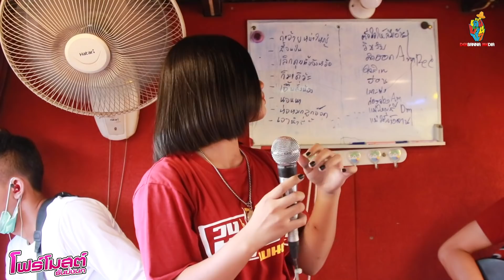ใหม่มาแรง!! WIP WUP (วิบวับ) Cover โฟร์โมสต์ ธันย์ชนก [ วงหมู่เฮาแบรนค์ ] บนรถแห่บาสซาวค์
WIP WUP (วิบวับ)  x คิดฮอดเด้อ x แม่ใช้ล้างถ้วย Cover โฟร์โมสต์ ธันย์ชนก [ วงหมู่เฮาแบรนค์ ] บนรถแห่บาสซาวค์ แห่นาคบ้านอาแวะ ต.บุแกรง อ.จอมพระ จ.สุรินทร์

เพลงต้นฉบับ WIP WUP (วิบวับ) Mindset x Daboyway x Younggu x Diamond

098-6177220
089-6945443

**หากชอบอย่าลืมกด Subscribe กด Like กดแชร์ และกดกระดิ่งเพื่อ ติดตามคลิปใหม่ๆ จากพวกเราได้ก่อนใคร**
**โปรโมทรถแห่ งานบวช งานแต่ง งานพิธีต่างๆ ราคาถูก
**โทร: 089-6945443 [คุณเอก]
หมายแหตุ : ขออนุญาตบุคคลในภาพ/วีดีโอ ด้วยนะครับ การถ่ายทำ จัดทำขึ้นเพื่อความบันเทิงในการรับชม เพื่อสนับสนุนผลงาน การแสดง ของศิลปินวงต่างๆ ไม่ได้มีเจตนาละเมิดลิขสิทธิ์แต่อย่างใด หากมีการละเมิดลิขสิทธิ์ โปรดแจ้งเข้ามา ทางเราจะรีบดำเนินการโดยเร็วที่สุด